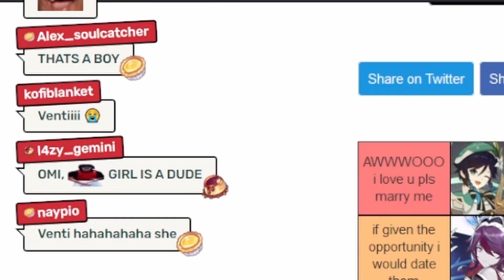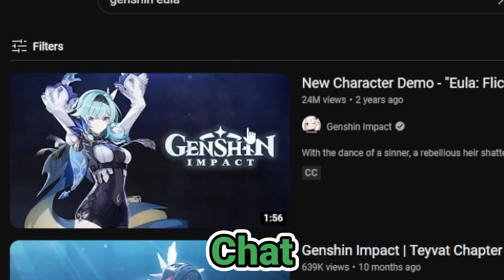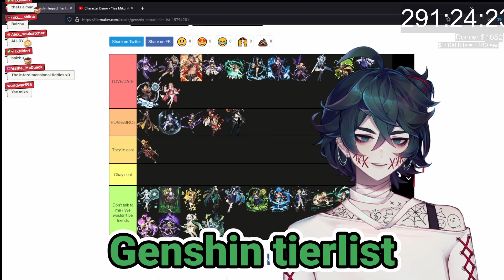I Ranked Genshin Characters (I Never Played The Game)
Hey! My name is Omi and I am an Undead V-tuber hoping to experience the world through streaming. I want to make the best at my second chance at life and do all I can to make it enjoyable. I hope you will join me on this adventure!